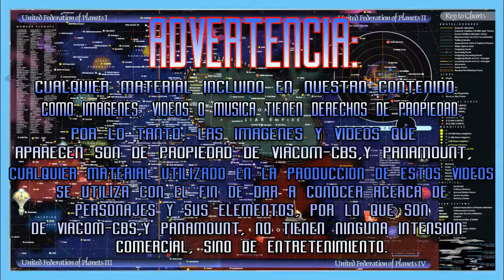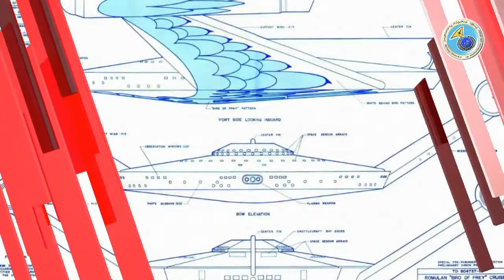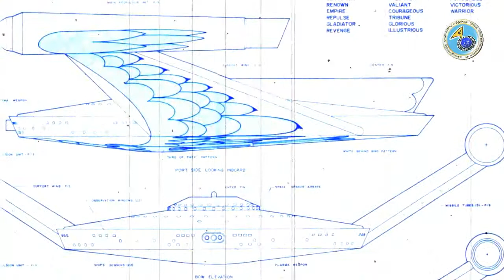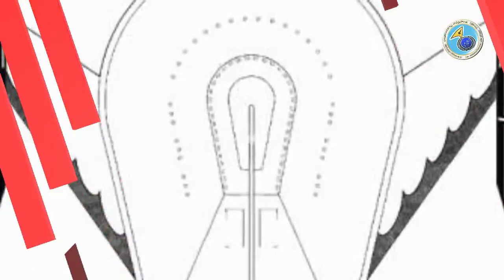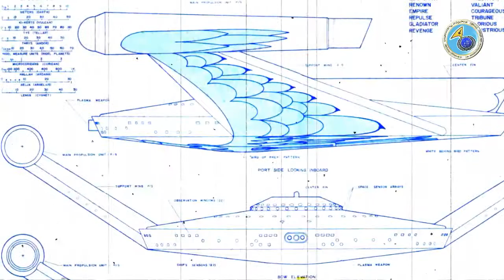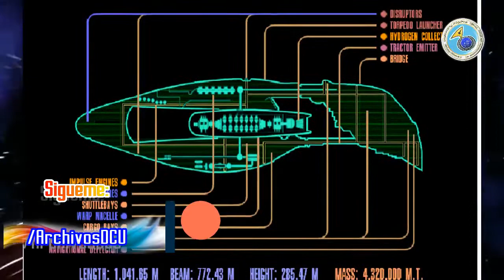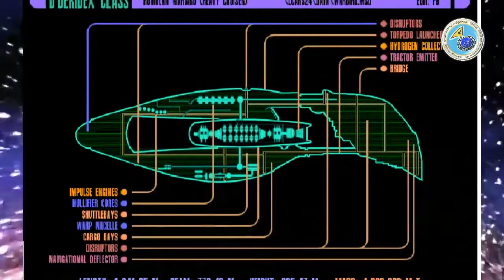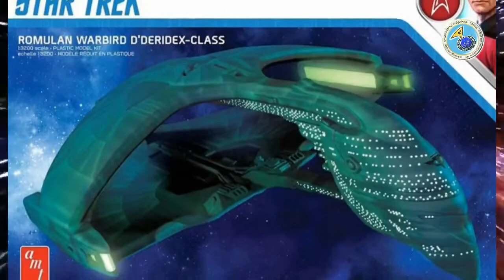Naves Star Trek: Naves clase Bird-of-Prey y Warbird del Imperio Klingon y lad del Imperio Romulano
Nota: Los elementos que se han utilizado para la elaboración de este video es material dedicado al entretenimiento y no se utilizan para uso comercial. todo elemento encontrado (música, imágenes) es protegido.